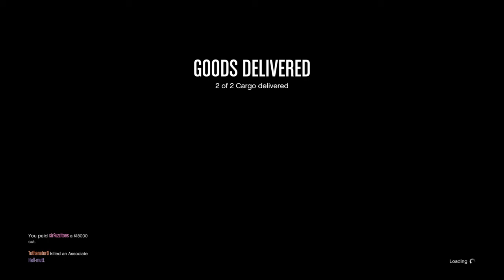CEWL air meet bonus